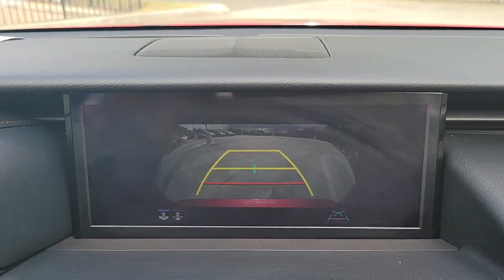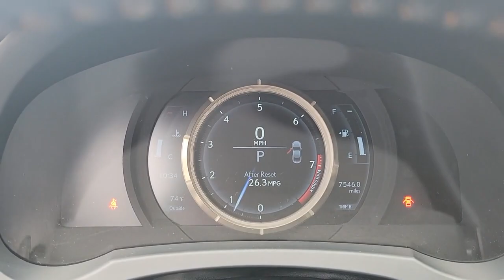2018 Lexus RC Lakeland, Plant City, Winter Haven, FL NA678285A